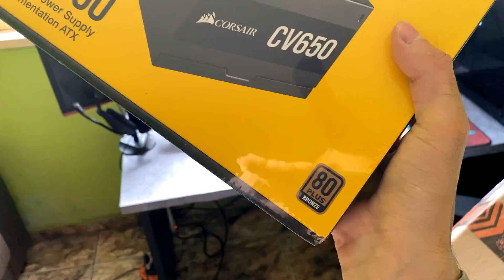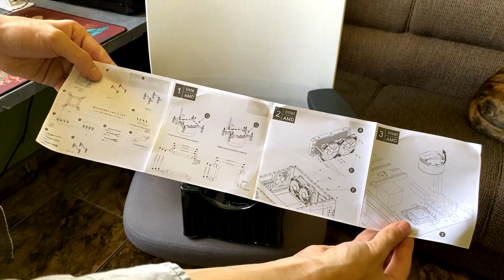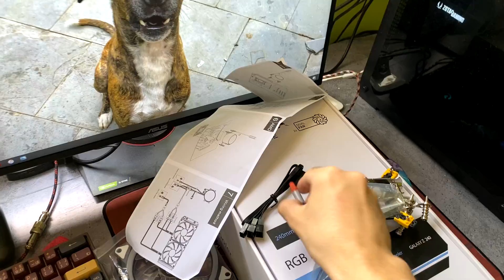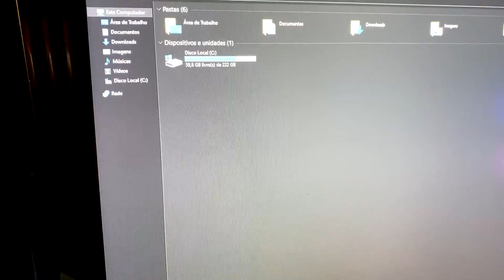Melhorando o PC Colocando Water Cooler e Fonte Nova - Rise mode e Corsair CV650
hoje trago um video melhorando o pc, vou instalar o water cooler rise mode galaxy z 240mm e a fonte da corsair CV650, pessoal qualquer sugestão para um futura melhoria no pc é muito bem vinda.
link Corsair CV650
Gabinete Gamer Corsair Carbide Series Spec
Perifericos que apareceram no video
mouse logitech g403
razer viper mini
Mousepad WuGi 2
teclado custom Epomaker gk64x
Link teclas samurai akko
Link switch banana
Link swith pre lubado epomaker Mech rose brown
Link Krytox 205
Link permatex